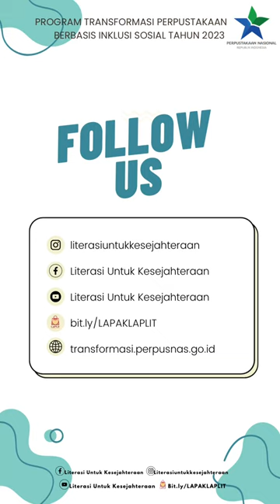Kesan Pesan Pak Suwandi dan Antusias Peserta Menjadi Agent of Change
Hallo Sobat Literasi,

Kata-kata bijak dari Bapak Suwandi S. Brata, Direktur PT. Gramedia Asri Media, mengenai PLM Nasional 2023 yang menginspirasi. Antusiasme peserta dan tekad untuk menjadi 'Agent of Change' bagi Indonesia yang lebih baik adalah dorongan kuat. Bersama, kita akan membawa perubahan positif ke masa depan.

Salam Literasi!
Literasi Untuk Kesejahteraan